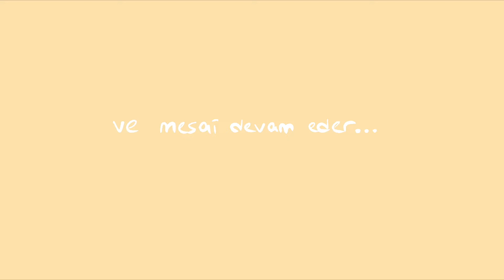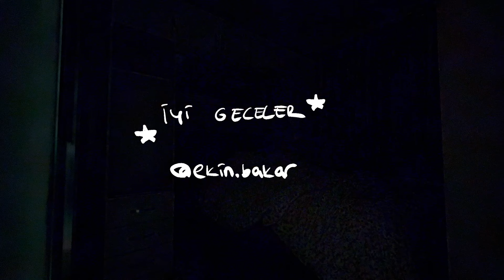Benimle Bir Gün / İstanbul'daki Hayatım / Eşim 🧑🏻 İşim 💻 & Köpeğim 🦮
Benimle ofiste verimli bir gün geçirmeye hazır olun! Sabah rutinim, İstanbul'daki iş hayatım, 1 günde yediklerim, eşimle günlük rutinlerimiz, köpeğimle gezmelerimizin  hepsi bu vlogda. 3 yıldır İstanbul'da kurumsal hayatın içerisinde yaşayan biri olarak hafta içlerim çok yoğun geçse de elimden geldiğince motive kalmaya çalışıyorum! Bunun için erken kalkıp ofis öncesi bir kafede oturma ya da iş çıkışı trafik rahatlayana kadar sahilde gezinme gibi çözümlere başvuruyorum. Tabi bazı günler daha hareketli bazı günler ise daha yavaş geçiyor. Bu videoda hareketli bir iş gününde yaptıklarımı izleyebilirsiniz. Bu video daha önce bu kanalda paylaştığım videolardan biraz daha farklı olsa da bu konsepti de seveceğinizi umuyorum.

Daha çok böyle video gelsin mi? Nasıl içerikler görmek istersiniz? Yorumlarda buluşalım!

👄 D İ L  Ö Ğ R E N M E K  P L A Y L I S T 👄

🌂 İ N G İ L T E R E   P L A Y L I S T 🌂

🌞 B A R C E L O N A  P L A Y L I S T 🌞

Free Music for Videos 👉 Music by Chilly Kitty - under the covers

Free Music for Videos 👉 Music by Chilly Kitty - she called again